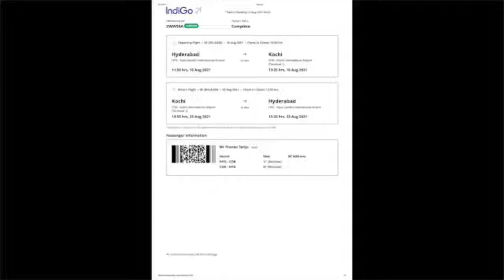Restoration Comedy World Wrapper Online On July 19th to 22nd 2022